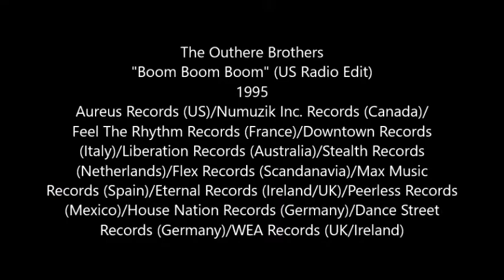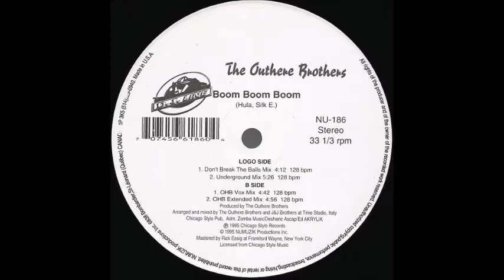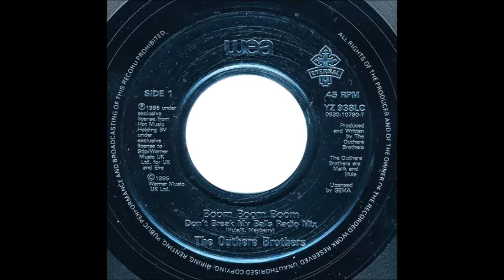Outhere Brothers - Boom Boom Boom (US Radio Edit) (1995)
This is the US radio edit of "Boom Boom Boom", the 1995 single by the Outhere Brothers. The song had chart success in several continents, making it to #1 in Zimbabwe, Ireland, Scotland, Germany, Canada, and the UK. The song also reached #2 in both Australia and Sweden; #3 in France, Ireland, and Europe; #4 in Switzerland; #5 in Spain; #6 in both Norway and Finland; #7 in both Austria and Italy; #8 in both Denmark and New Zealand, and #31 in Belgium. In the Netherlands, the song reached #15 on the Dutch Top 40 and #22 on the Single Top 100 charts.

In the US, "Boom Boom Boom" reached #26 on the Billboard Rhythmic Top 40, #31 on the Billboard Hot Dance Club Play, #65 on the Billboard Hot 100, and #54 on the Cash Box Top 100 charts.